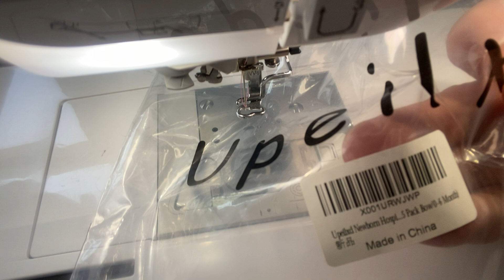Machine Embroidery Monograming an Infant Bow Hat - Stitchin’ With Sue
My daughter ordered these newborn bow hats and asked if I could emboider on them?  Sure I can (well, not sure until I tried) but love how they came out!  OMG...what a cute gift for new parents.

The hats were purchased from Amazon...just do a search for newborn bow hats...and you'll find them.

The monogram design was from Designs by JuJu. and I highly recommend their designs.

This design comes in multiple sizes and lots of ways to use it includine single, double or triple monograms. love it!

The design can be found here:
Dazzling Monogram
SKU DBJJ1449

I used my sticky hoop (I think thats what it is called from DIME (Designs In Machine Embroidery). I have the 6 x 11 size hoop.

Stitched it out using a standard 75/11 needle on my Brother Essence machine using cut away sticky stabilizer with a clear water soluable stabilizer on top.

Quick stitch and you can whip these up in no time.